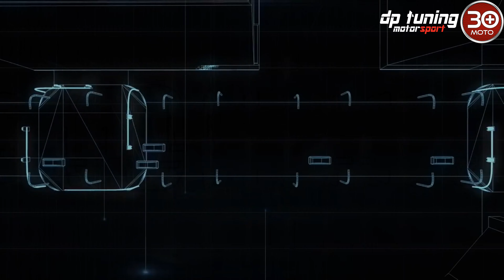PESKI KLOŠTAR PODRAVSKI, TIM GAJSER i DOMINIC TEŠIĆ⚡️INTERVIEW 2020/ MXGP of Latvia / 304. MOTO 30+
Tim Gajser - Ekskluzivno !
Poslednji treninzi i pripreme Svjetskog prvaka u klasi MXGP pred utrku u Latviji, 2020.  Bili smo na pješčanoj trening stazi PESKI pored Kloštra Podravskog.
Dominic Tešić, u trećem dijelu ponovno nalazi zanimljiva pitanja na koja Tim odgovara sa lakoćom baš kao što vozi tvorničku HRC Hondu.